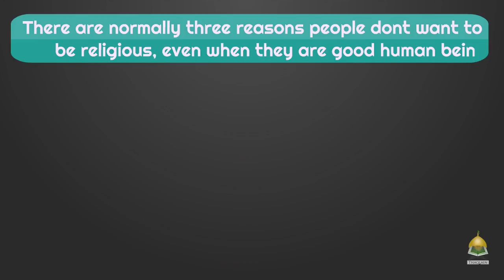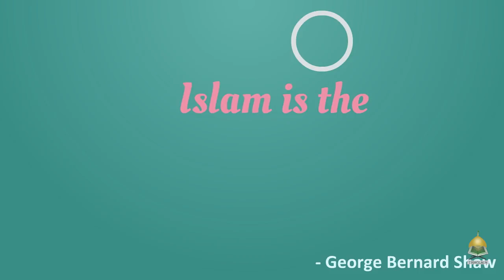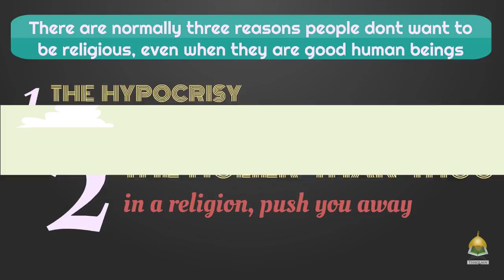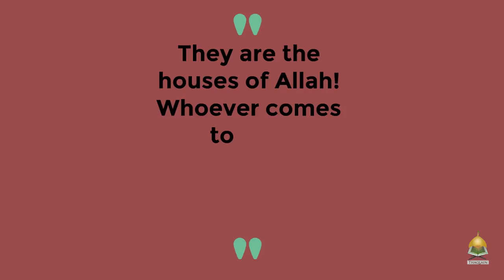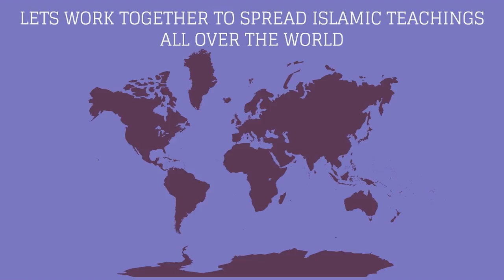3 Reasons People Become Non Religious - Sayed Ammar Nakshawani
Are your actions influencing others to become non-religious? Think about it.

As Muslims, our actions should be impeccable and should influence others to run towards Islam. However, unfortunately, the actions of the religious often influence other people to become non-religious. This indicates that a change is needed in our society.

Syed Ammar Nakshawani discusses this problem in detail. - -